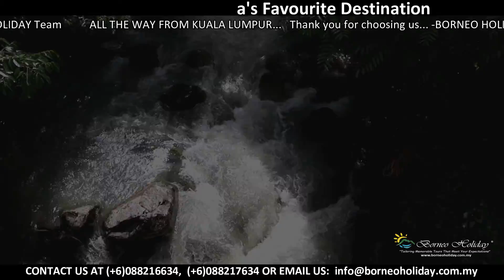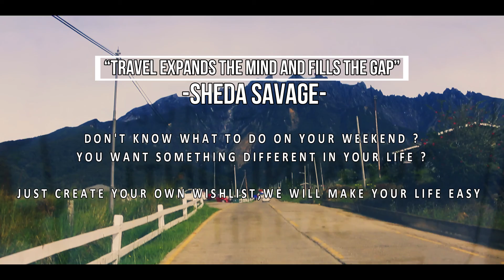1048 SABAH_Malaysia's Favourite Destination